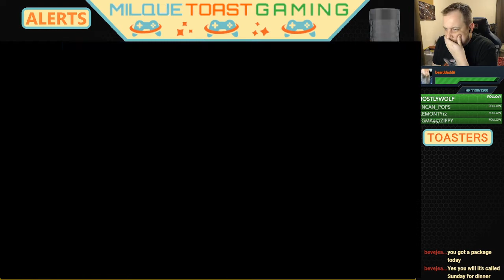The Feathered Serpent I STAR TREK 25th ANNIVERSARY I PC Retro Lets Play Part 5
Cheeto is a Trekkie through and through and taking a leap back to one of these old Trek games from the early 90's. Set Phasers to Killing it and prepare to beam to the planet with Kirk, Spock, Bones and a Random Red shirt to boldly go where no one has gone before.